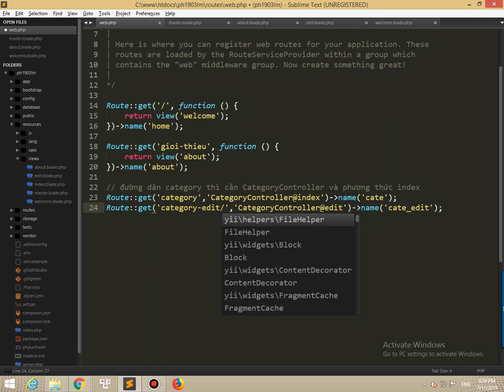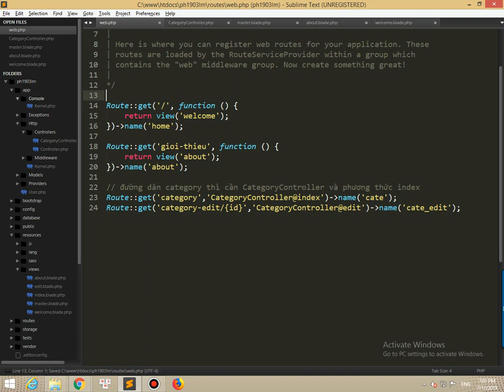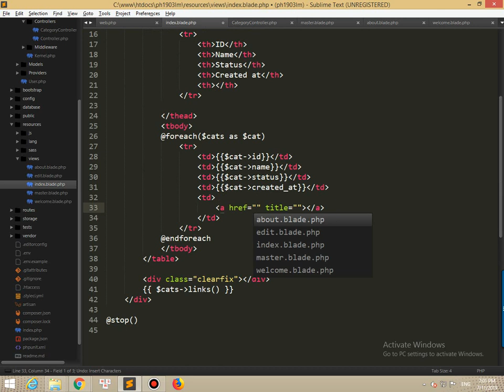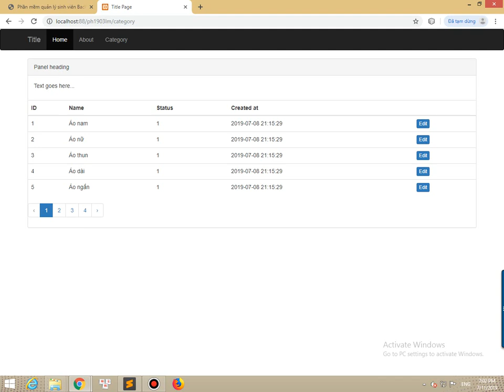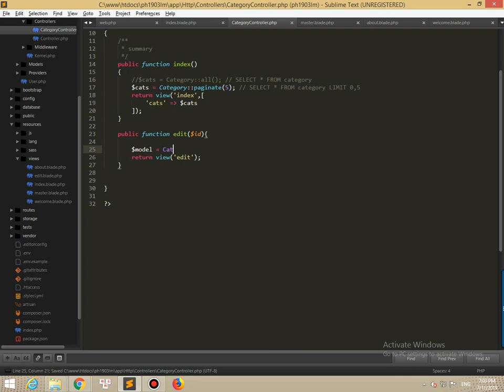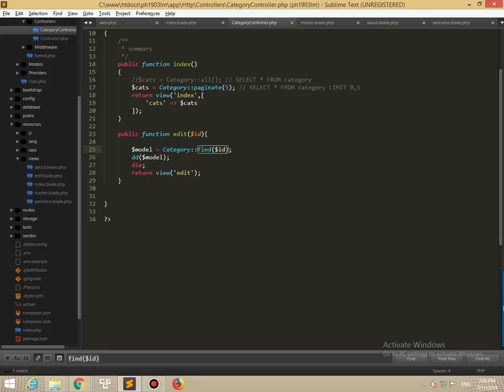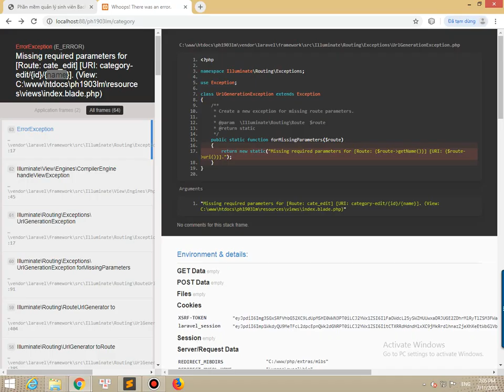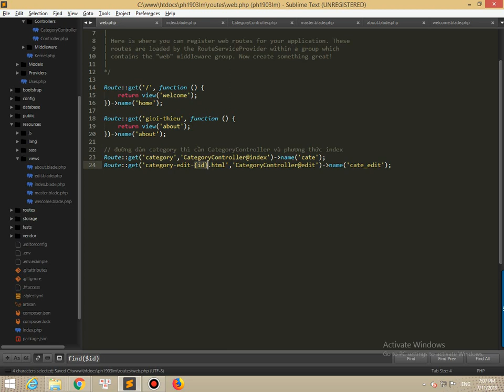Laravel-shopping phần 11 Route paramater